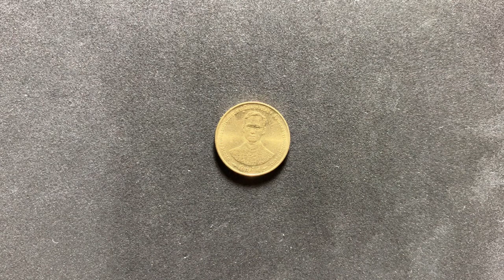สุดปัง!!! เหรียญกาญจนาหายาก ราคาแพง ใครมีรวยแน่ ใครอยากรวยมาดู